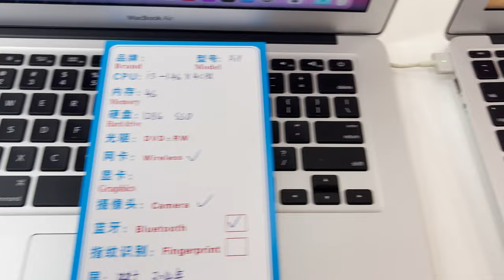Second Hand Laptop Market in China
The laptops are in very good condition and affordable price.